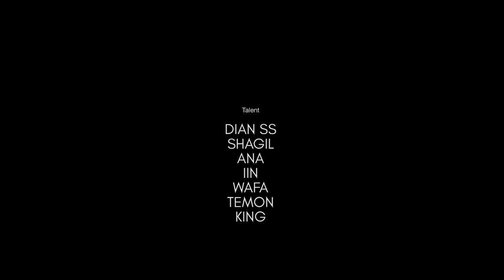film pendek " KESUWEN "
"Waktu adalah uang, rasa kecewa umpatan penumpang menjadi tamparan. Memang kita tidak boleh mengecewakan orang."